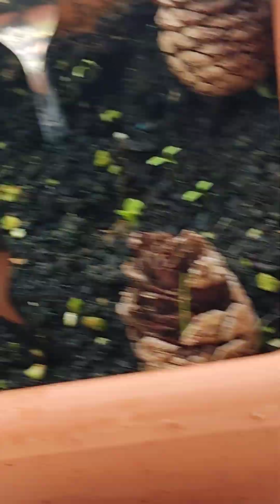Explicando y recorriendo el jardin 26/4/24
Recorrido de hoy viernes , al pie de las dalias le salieron una especie extraña como bolitas no se qué es y lo enseño 26/4/24